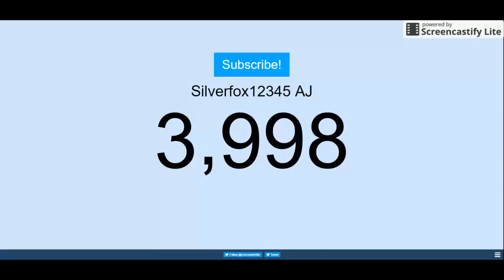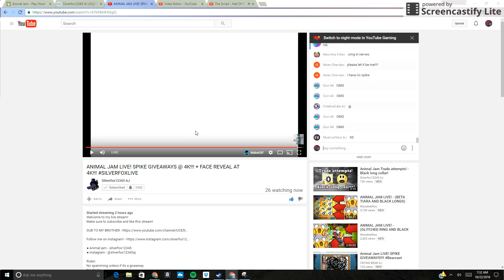SILVER 4K TRIBUTE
I created this video with the YouTube Video Editor CONGRATSS!